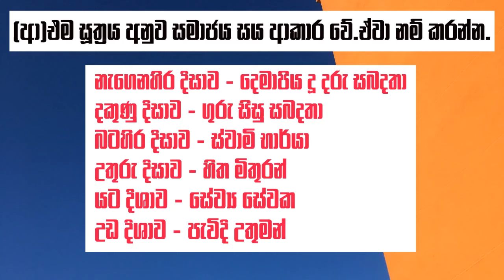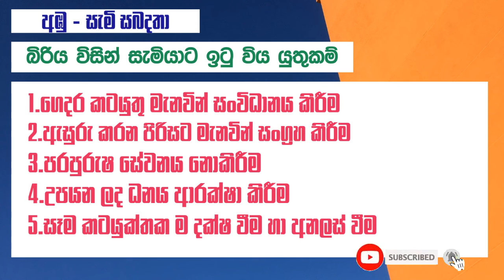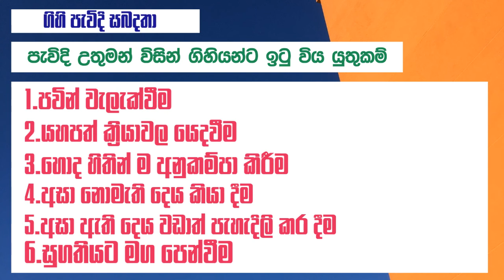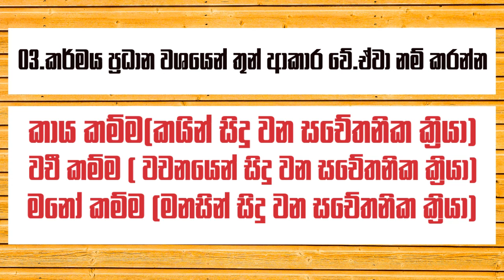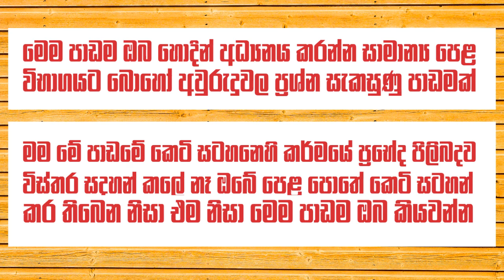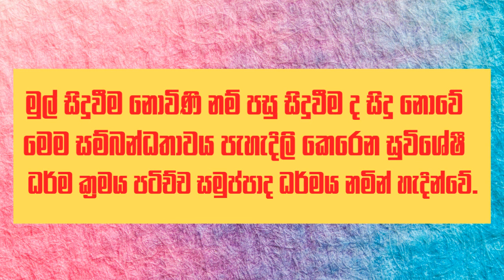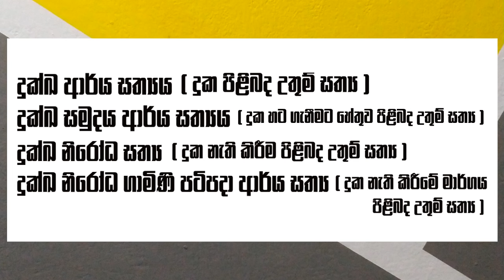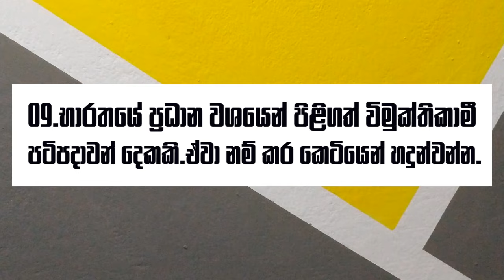All Lesson Questions and Answers for the Second term of Grade 10,O/L Buddhism | Ape panthiya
All Lesson Questions and Answers for the Second term  of Grade 10,O/L Buddhism